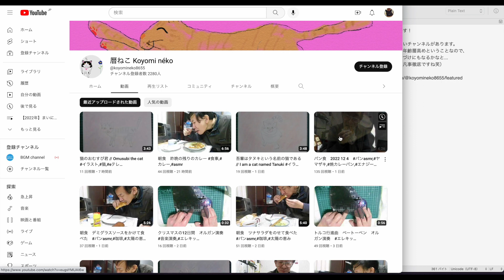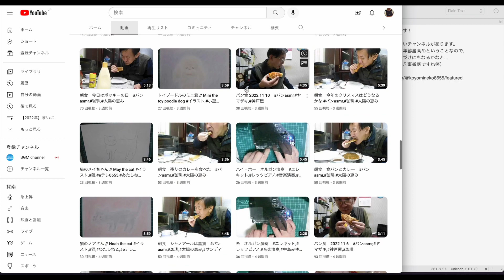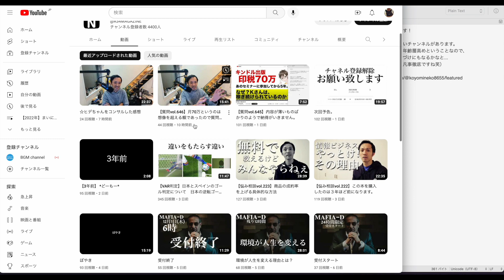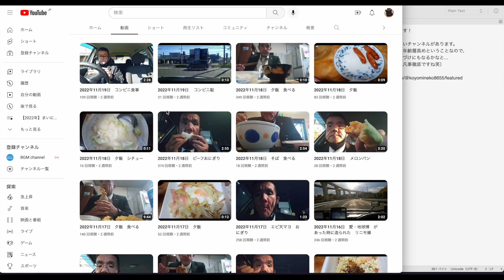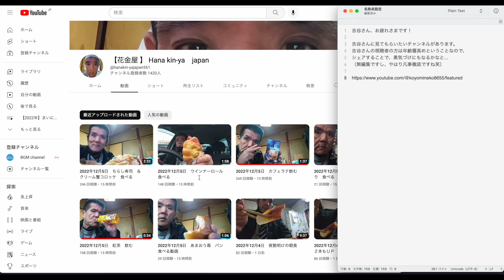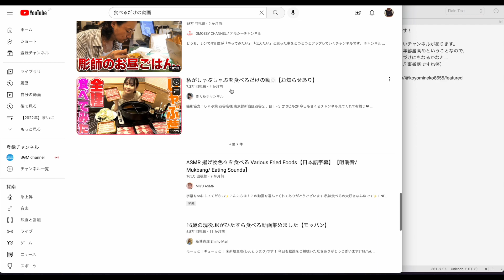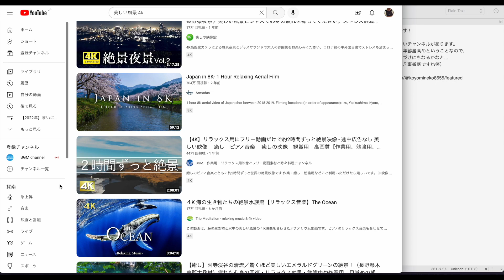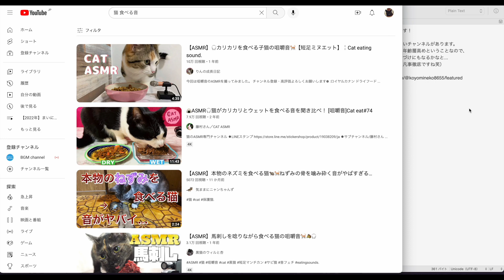YouTubeで稼ぐ方法